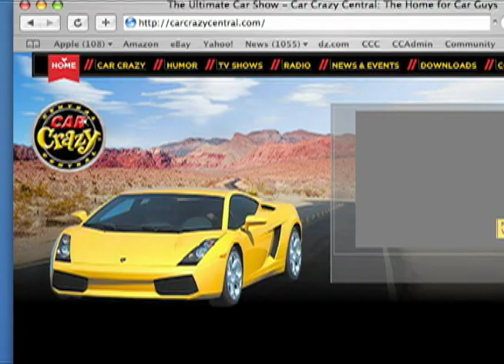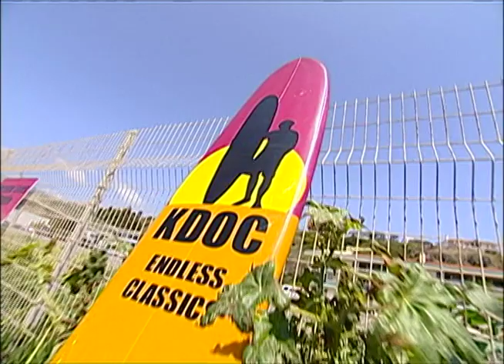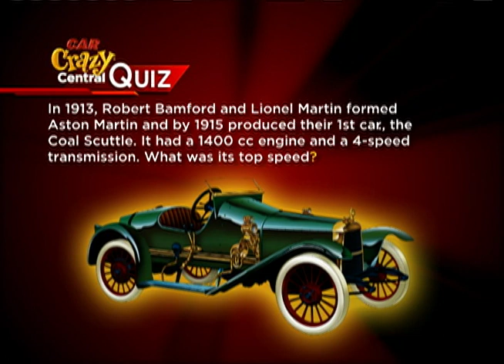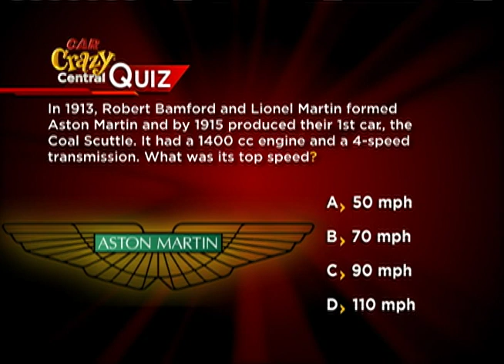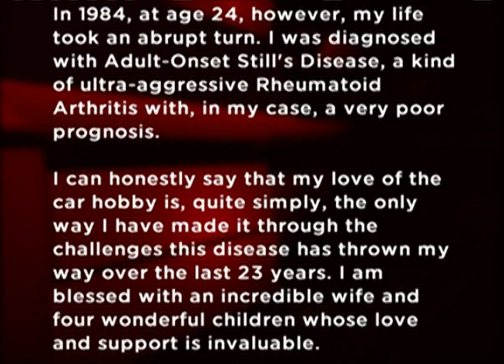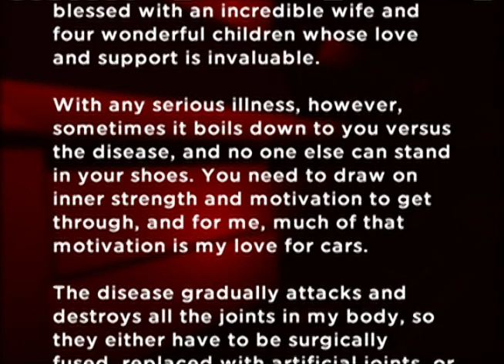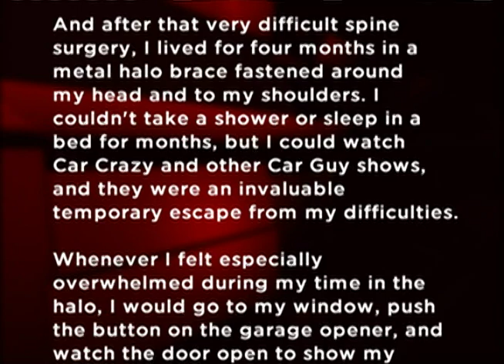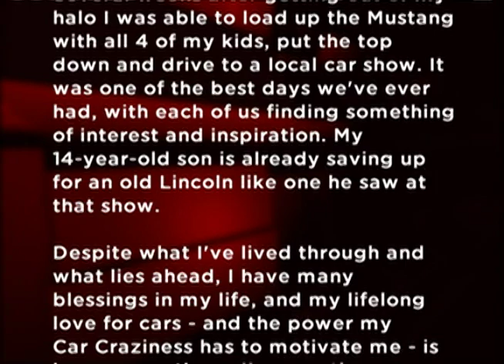Doheny Wood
The beaches of Southern California set the stage for Woodie lovers to show their nostalgic rides.  Barry takes you into this classic setting and captures some of the colorful stories that filled the air.
Episode 12018